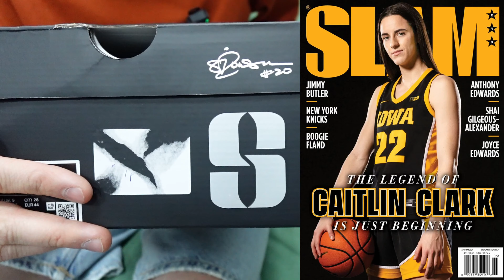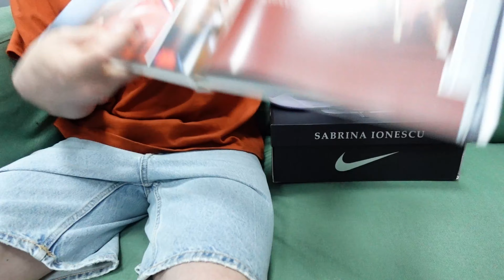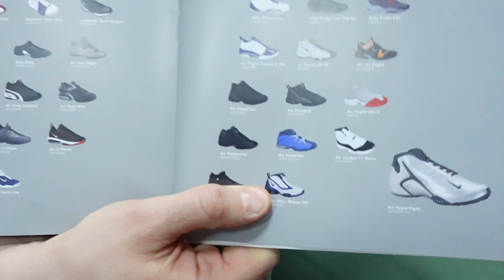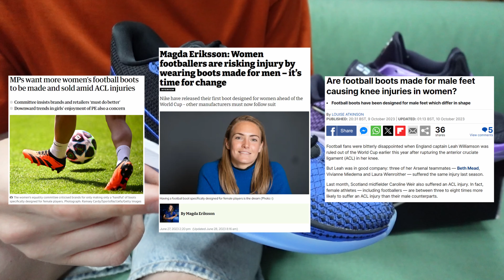#700. Nike Sabrina 2 - Менталитет Коби продолжает путь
Выбирайте кроссовки Sabrina на Poizon и мы доставим их по России

- Актуальные пары "Вам - кроссы, нам - контент" **

Сабрина получила вторую именную пару и мы искренне за неё радуемся. Сегодня сравниваем две личные пары баскетболистки, ведём беседы на тему женских кроссовок и женского баскетбола. Присоединяйтесь!